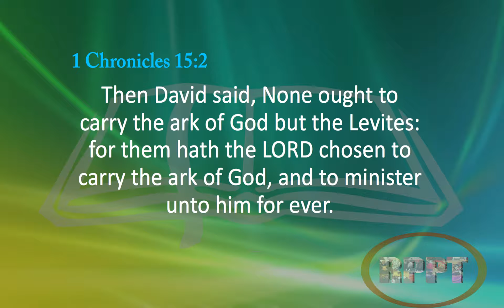Effective Evangelism. Why you need to spread the Gospel